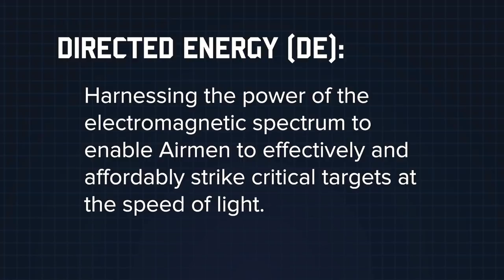US Air Force Research Laboratory - Directed Energy [1080p]